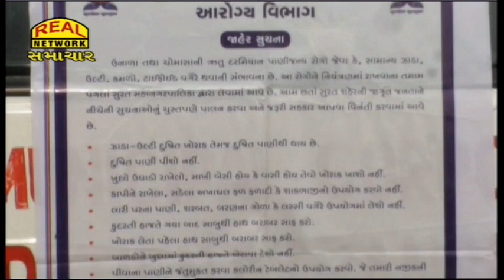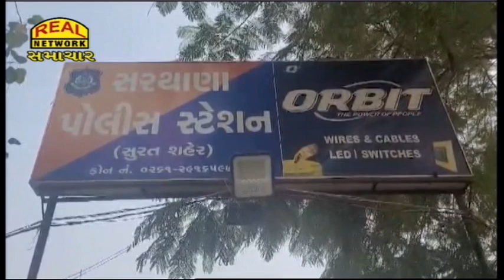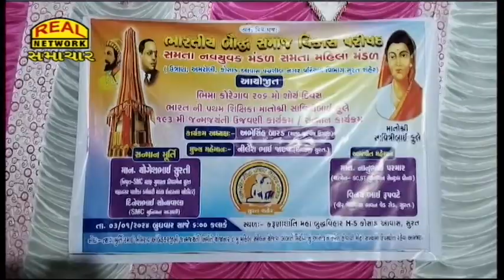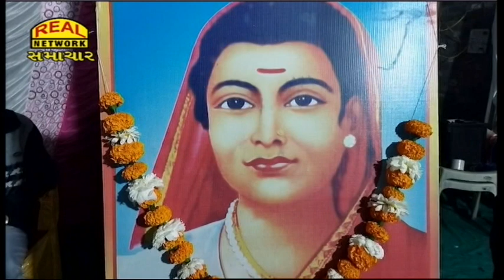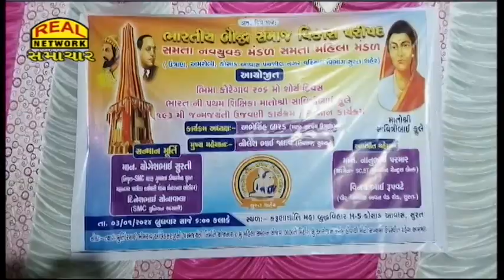Real News 04-01-2024